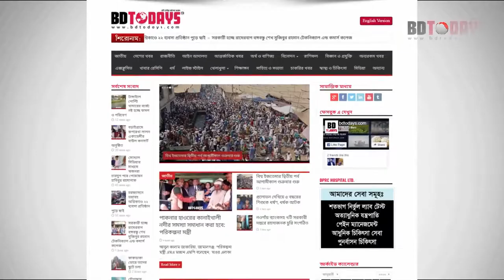হাঁটু ব্যথার সু-চিকিৎসা পেতে ভিডিওটি দেখুন || Knee Pain Treatment || Hatu bethar chikitsha